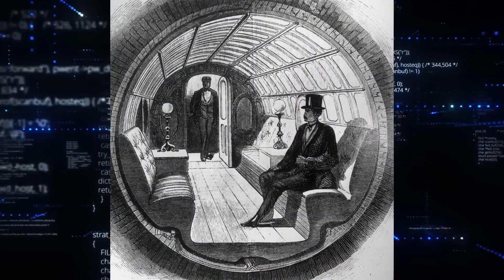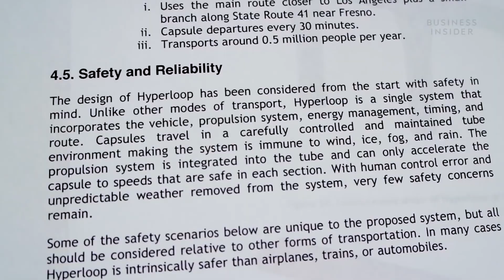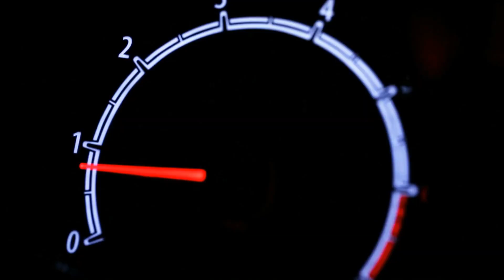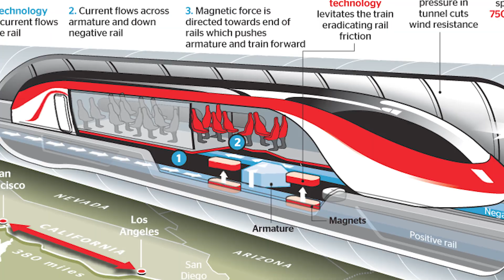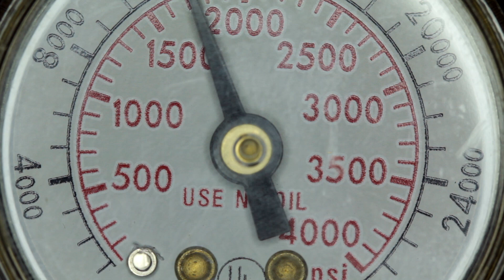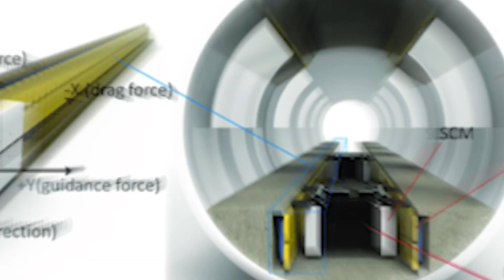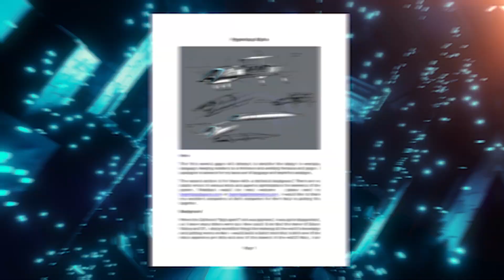Unveiling the FUTURE of Travel: Elon Musk's 700 MPH Hyperloop Revealed!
How Elon Musk's 700 MPH Hyperloop Concept WILL Become The FASTEST Way To Travel

Welcome Back To Just Tech
Elon Musk's Hyperloop concept is a high-speed transportation system that uses a network of vacuum-sealed tubes to transport passengers and cargo at speeds of up to 700 miles per hour. The system is designed to be faster, more efficient, and more environmentally friendly than current modes of transportation, such as airplanes and high-speed trains.The Hyperloop system uses vacuum-sealed tubes to eliminate air resistance, which can slow down traditional transportation methods. By eliminating air resistance, the Hyperloop can travel at much higher speeds, making it a faster mode of transportation. The Hyperloop concept has the potential to become the fastest way to travel by using a combination of innovative technologies and design features that reduce air resistance, increase efficiency, and provide a direct and frequent route. However, it is important to note that the Hyperloop is still in the development stage and there are many technical, financial, and regulatory challenges that need to be overcome before it can become a reality. In this video, We are discussing about How Elon Musk's 700 MPH Hyperloop Concept WILL Become The FASTEST Way To Travel